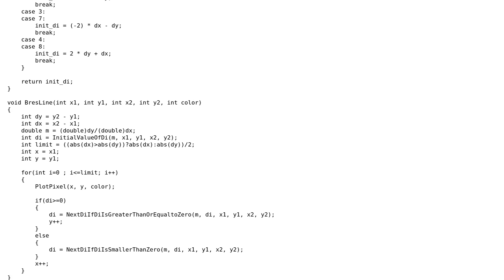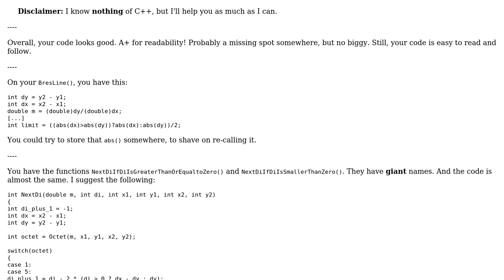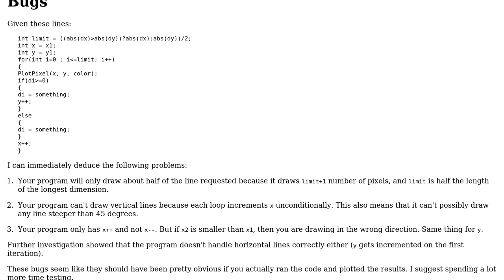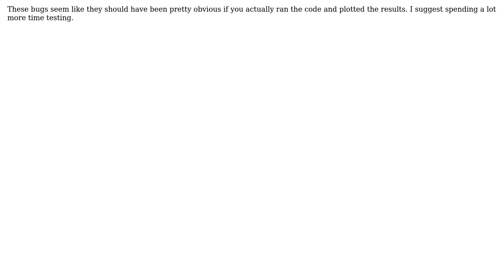Bresenham Line Drawing Algorithm (2 Solutions!!)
Bresenham Line Drawing Algorithm